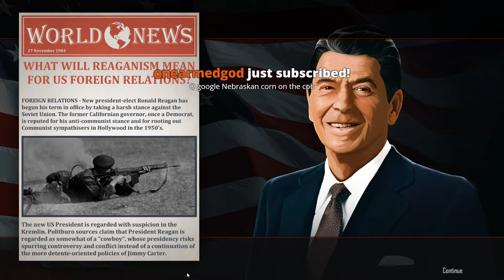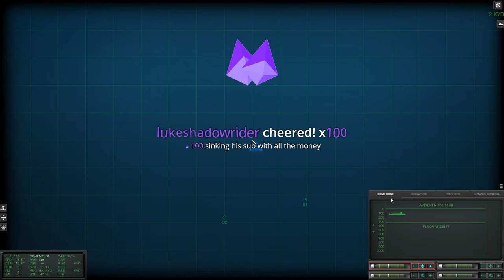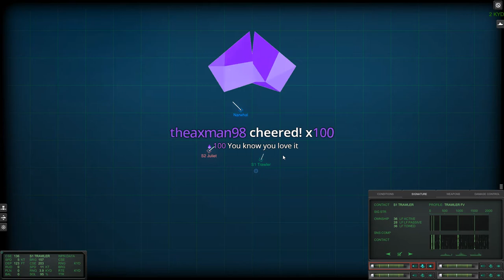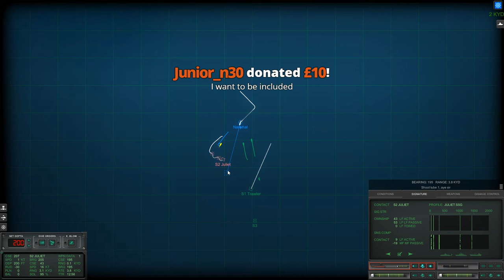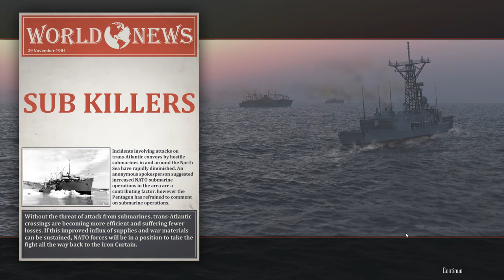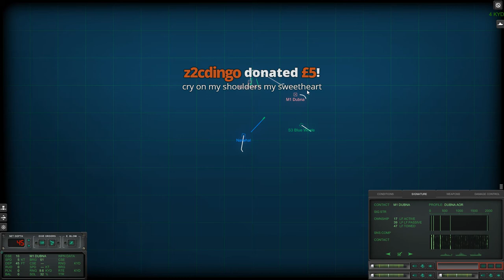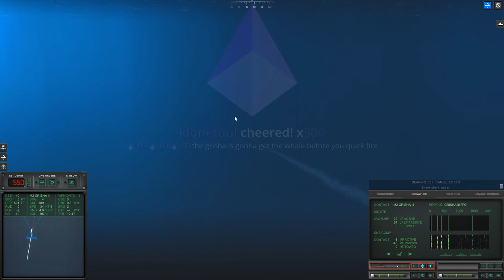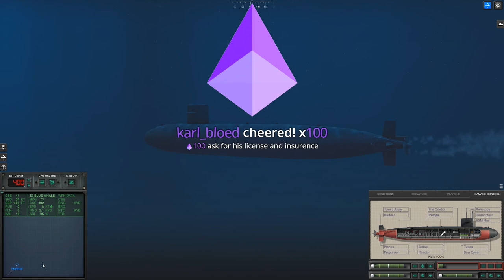[2018-04-06] 247008866 Cold Waters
because of the age of the vods the names where lost so there is only a date, a random number for ordering them and the name of the game